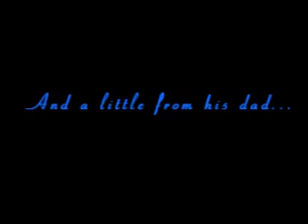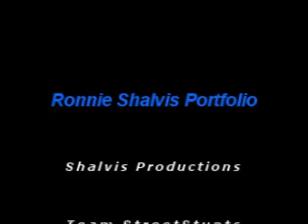Ronnie Shalvis StreetStunts Portfolio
Parkour and Free Running portfolio of Ronnie Shalvis from Team StreetStunts. Taken at the University of Utah and an LDS Church.